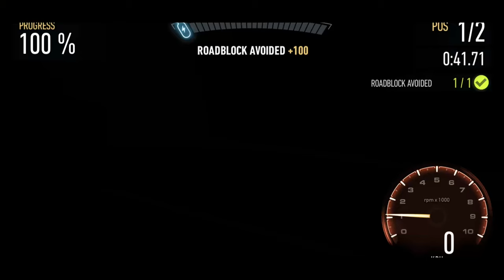Honda S2000 DAY 3 NFS No Limits BLACKRIDGE BREAKOUT Gameplay Walkthrough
Honda S2000 Need For Speed No Limits BLACKRIDGE BREAKOUT Day 3 Bounty Android IOS Gameplay Walkthrough

Complete races to win a Honda S2000

Day 3 Bounty:
EVENT 1 - LOCKDOWN RACE
EVENT 2 - TIME TRIAL
EVENT 3 - LOCKDOWN ESCAPE
EVENT 4 - RUSH HOUR
EVENT 5 - LOCKDOWN RACE
EVENT 6 - TIME TRIAL
EVENT 7 - RUSH HOUR (EVENT REQUIREMENTS 289 PR)

CHAPTER COMPLETE!
CHAPTER REWARD:
Honda S2000 CAR BLUEPRINT x 10

📹 Gameplay recorded with Elgato game capture 4K60 pro: